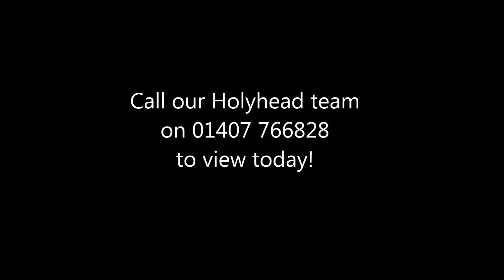4 Cae Garnedd, Tregele, LL67 0ED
Beautiful family home with gardens to match and only minutes from picturesque Cemaes Bay!